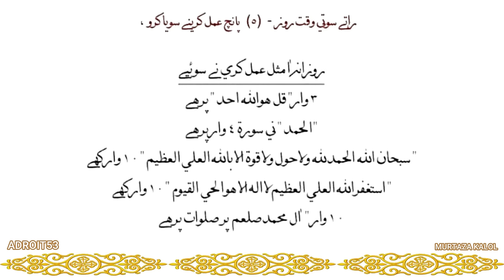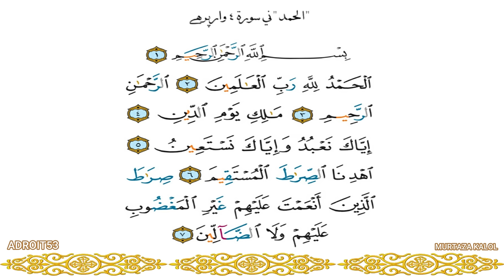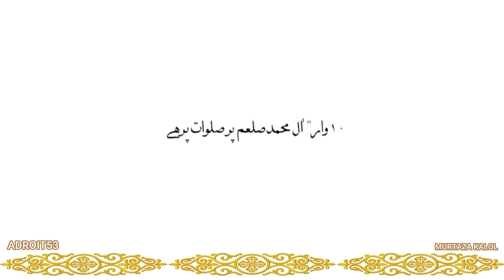Raate parva nu amal | sagla mumineen roz pari ne sui